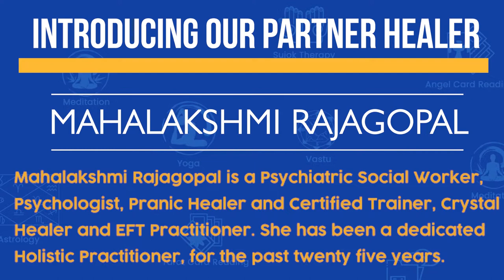Mahalakshmi Rajagopal | Life Positive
MahalakshmiRajagopal is a Psychiatric Social Worker, Psychologist, PranicHealer, and Certified Trainer, CrystalHealer and EFT Practitioner. She has been a dedicated Holistic Practitioner, from the last 25 years. With more than two decades into healing, Mahalakshmi also offers aura reading consultations which cover the overall personality of the individual, his/ her strengths, and weakness, and suggestions as to what may be the steps taken to overcome and enhance their aura and thus themselves.